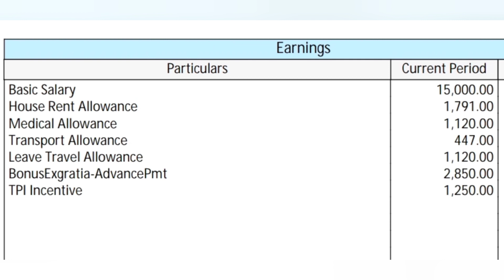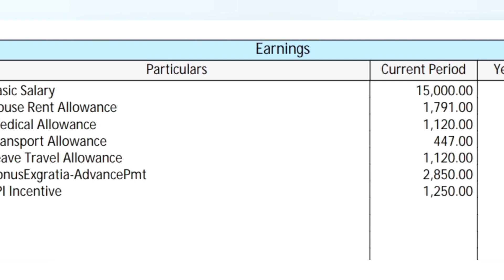Infosys Salary For Freshers 2022 || Systems Engineer Salary Infosys || New Telugu Programmer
Infosys Salary For Freshers
Systems Engineer Salary Infosys
New Telugu Programmer

infosys freshers salary details
infosys salary slip for freshers
infosys salary details 2022
infosys salary slip
new telugu programmer
infosys salary slip freshers new telugu programmer
tcs salary slip freshers
wipro salary slip freshers
infosys
infosys salary 2022
infosys systems engineer salary
infosys fresher salary slip
infosys salary slip for systems engineer role
infosys salary
jack
infosys 2022